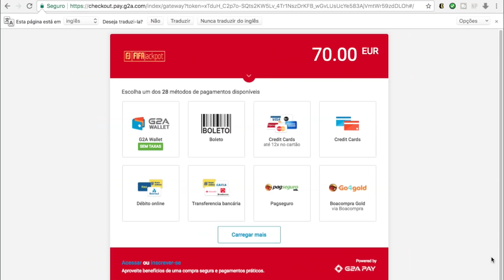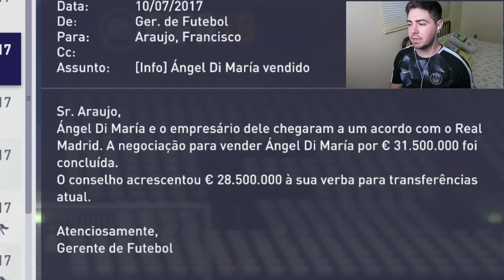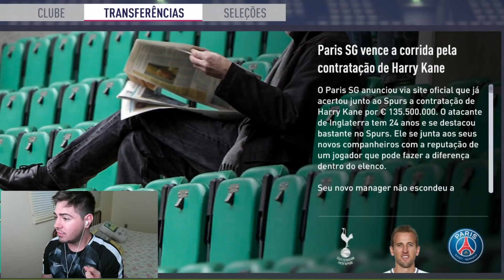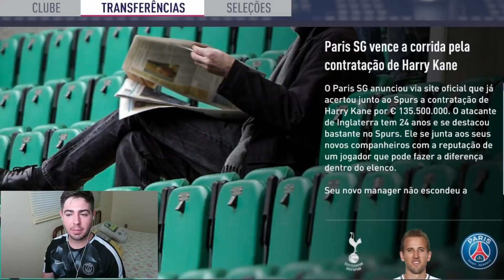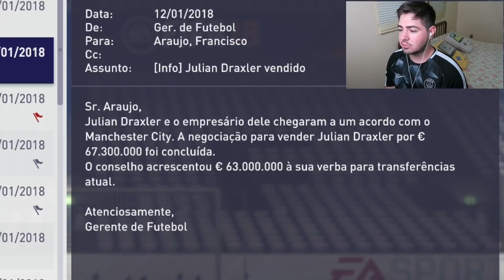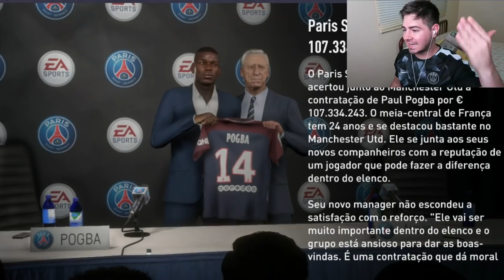ACEITANDO TODAS AS PROPOSTAS COM PSG - NEYMAR FICOU FELIZ COM ESSA VENDA?